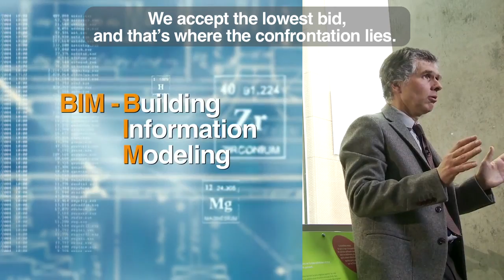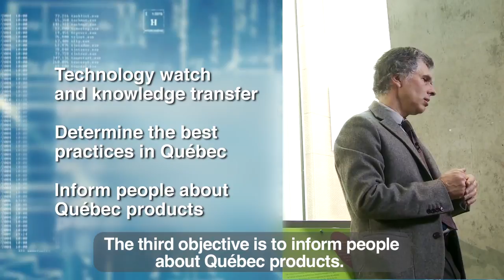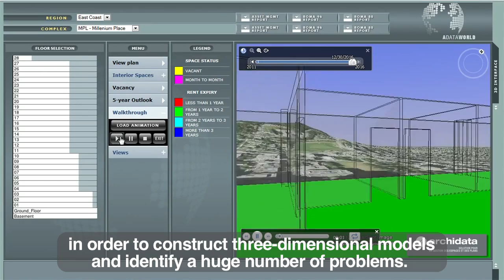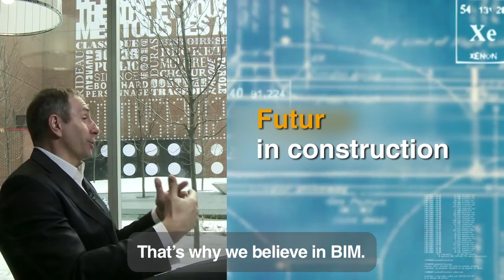Daniel Forgues - Pomerleau Industrial Research Chair - Integration of Const. Practices and Techno.